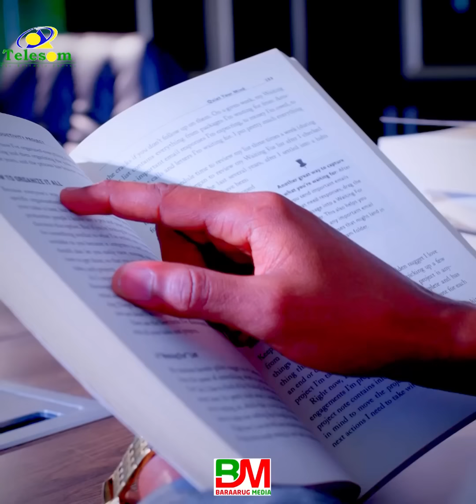Mudnaanta Kalmada Towxiidku Leedahay Sh.Mustafe